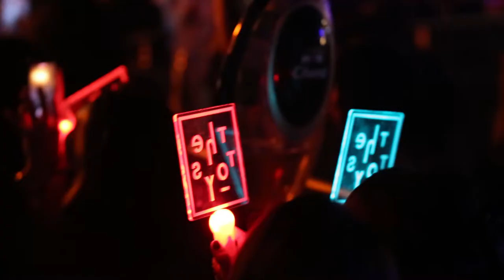Highlight - TUBE MUSIC BAR : Station 1 Concert x THE TOYS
TUBE MUSIC BAR : Station 1 Concert Present THE TOYS

WEDNESDAY , 31st MARCH 2021
@TUBE MUSIC BAR BANGKOK , MAJOR CINEPLEX RATCHAYOTHIN